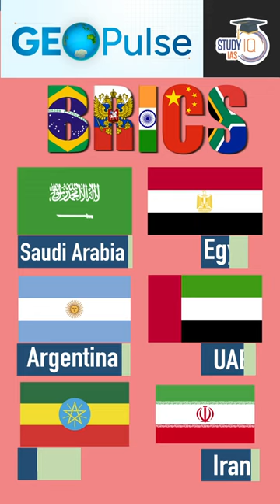Why Russia is Supporting China in BRICS ? | UPSC